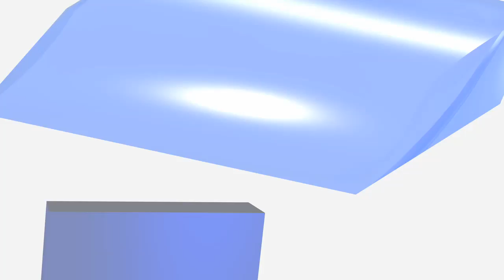Der heimliche Star des Städtlelaufs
VADUZ - Keiner war so oft aktiv beim Vaduzer Städtlelauf dabei wie Robert Schumacher. In der 27 jährigen Geschichte dieses Anlasses hat er nur einmal gefehlt. Sein Name verpflichtet und so gibt Schumacher jedes Jahr Vollgas in Vaduz. Mehr dazu im Video von VB Online.